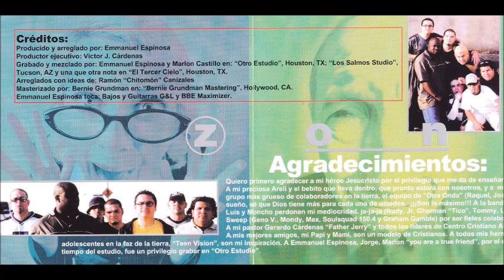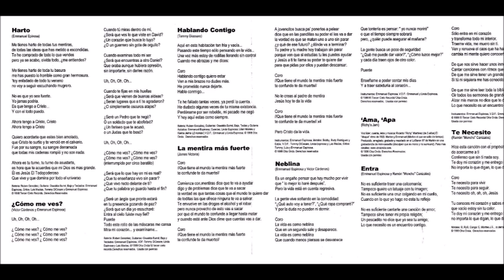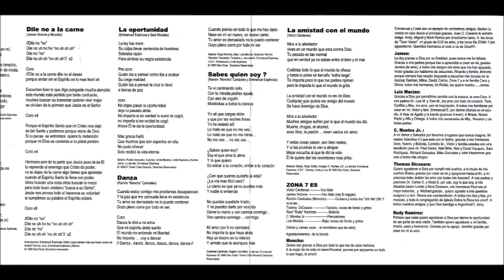Zona 7 ¿Sabes Quien Soy?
Canción: ¿Sabes Quén Soy?
Intérprete: Zona 7
Album: ¿Cómo Me Ves?
Año: 1999
Compositor: Ramón "Moncho" Canizales y Emmanuel Espinosa